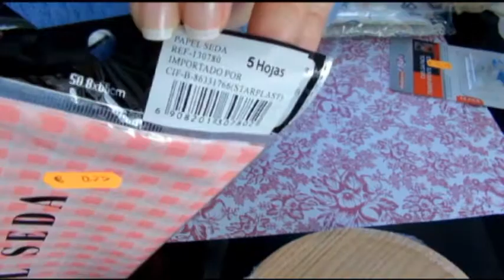COMPRINHAS NOS CHINOS DE LA CORUÑA-ESPANHA-JAIRA MELO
Olá pessoal! hoje vamos de comprinhas nos chinos. Levo vcs comigo em uma das várias lojas do chinos que tem aqui em Coruña e também lhes mostro as comprinhas que fiz lá.